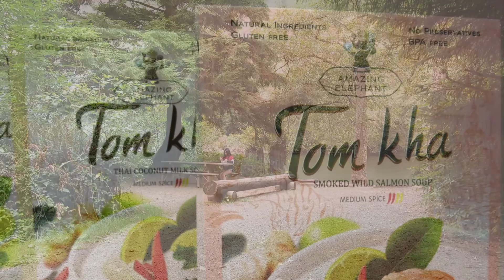Pacific Northwest - Home of the Best Natural Tom Kha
Amazing Elephant Tom Kha made in America with natural ingredients and sustainable seafood, available at ImportFood.com